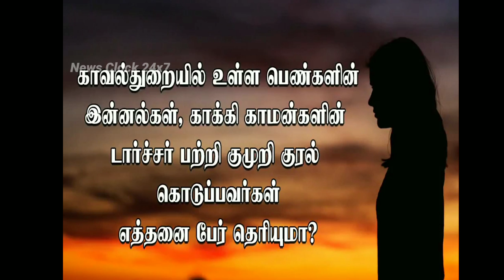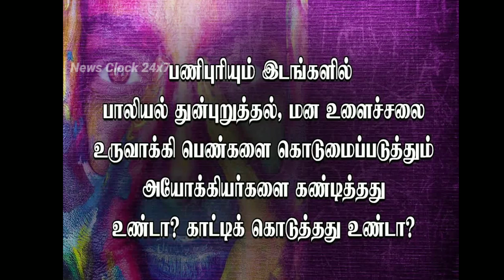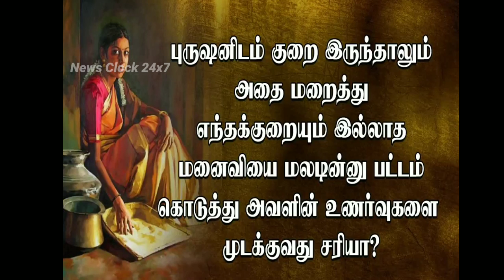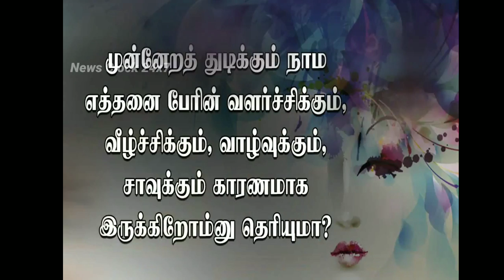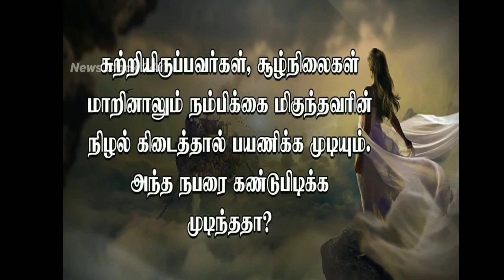WomensDay Special |Tamil Ladies Problems|தைரியமான ஆண்கள் மட்டும் இந்த கேள்விகளுக்கு பதில் சொல்லவும்